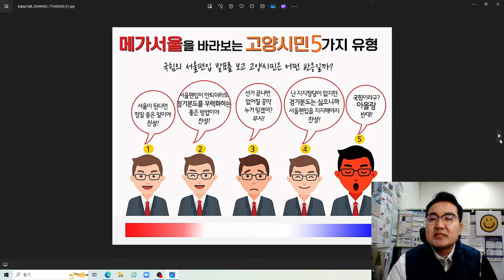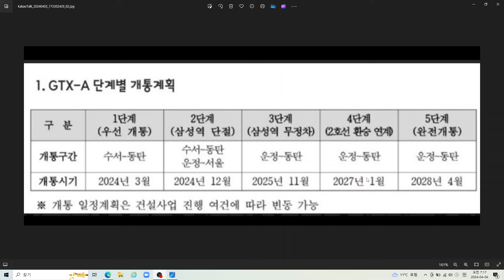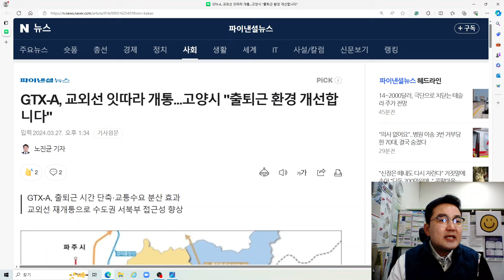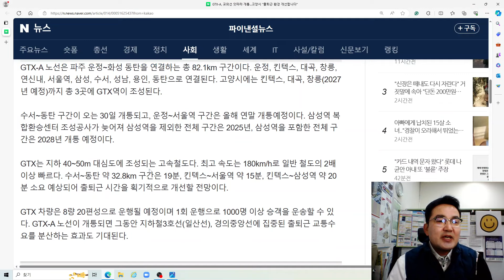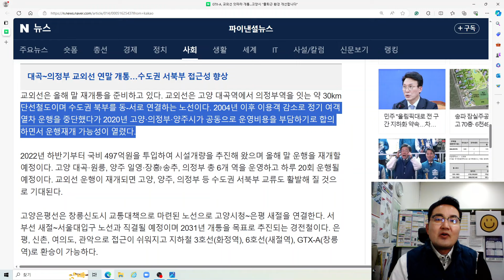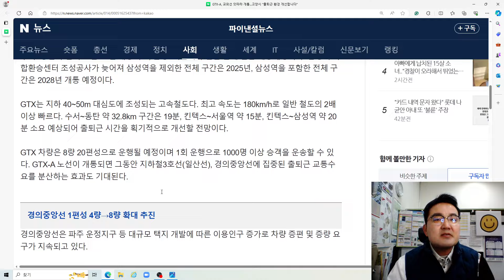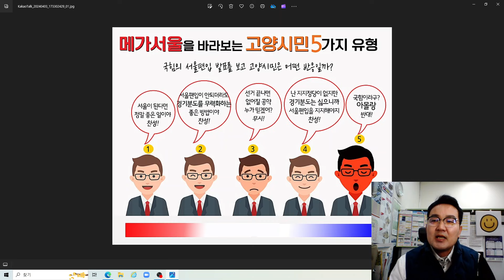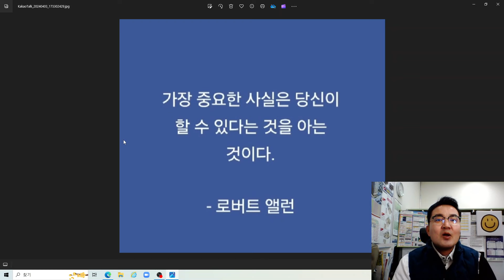GTX-A(서울~운정), 교외선 잇따라 개통예정...고양시 지금보다 분명 좋아집니다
안녕하세요
파이낸셜 노진균 기자님 기사[GTX-A, 교외선 잇따라 개통...고양시 "출퇴근 환경 개선합니다"]를
이달 30일 수도권 광역급행철도(GTX)A 노선 수서~동탄 구간 개통 등 수도권 광역교통망 개선에 대한 기대감이 높아지고 있다. 특히 올해 연말 GTX-A와 교외선 등의 개통을 앞둔 경기 고양시 시민들의 출퇴근 환경이 획기적으로 개선될 전망이다.
27일 고양시에 따르면 지난해 서해선이 개통돼 평일기준 1일 일산~원시 31회, 대곡~원시 55회, 총 86회 운행되면서 김포, 부천, 서울 남부권 접근이 편리해졌다.
올해 연말에는 GTX-A 운정~서울, 교외선 대곡~의정부 구간이 개통될 예정이어서 출퇴근 교통망이 한층 개선될 것으로 시는 내다보고 있다. 또한 지하철3호선 일산선, 경의중앙선에 집중된 교통수요를 분산하는 효과도 있을 것으로 기대하고 있다.
GTX-A 노선은 파주 운정~화성 동탄을 연결하는 총 82.1km 구간이다. 운정, 킨텍스, 대곡, 창릉, 연신내, 서울역, 삼성, 수서, 성남, 용인, 동탄으로 연결된다. 고양시에는 킨텍스, 대곡, 창릉(2027년 예정)까지 총 3곳에 GTX역이 조성된다.
수서~동탄 구간이 오는 30일 개통되고, 운정~서울역 구간은 올해 연말 개통예정이다. 삼성역 복합환승센터 조성공사가 늦어져 삼성역을 제외한 전체 구간은 2025년, 삼성역을 포함한 전체 구간은 2028년 개통 예정이다.
GTX는 지하 40~50m 대심도에 조성되는 고속철도다. 최고 속도는 180km/h로 일반 철도의 2배 이상 빠르다. 수서~동탄 약 32.8km 구간은 19분, 킨텍스~서울역 약 15분, 킨텍스~삼성역 약 20분 소요 예상되어 출퇴근 시간을 획기적으로 개선할 전망이다.
GTX 차량은 8량 20편성으로 운행될 예정이며 1회 운행으로 1000명 이상 승객을 운송할 수 있다. GTX-A 노선이 개통되면 그동안 지하철3호선(일산선), 경의중앙선에 집중된 출퇴근 교통수요를 분산하는 효과도 기대된다.
경의중앙선은 파주 운정지구 등 대규모 택지 개발에 따른 이용인구 증가로 차량 증편 및 증량 요구가 지속되고 있다.
경의중앙선 일산역은 1일 서울(용문)방향 110회, 파주(문산) 방향 103회를 운행한다. 출근 시간에는 서울방향은 6시~7시 8회, 7시~8시 10회, 8시~9시 7회, 9시~10시 6회 운행한다. 퇴근시간에는 저녁 17시~18시 5회, 18시~19시 7회, 19시~20시 8회, 20시~21시 6회를 운행한다.
지하철3호선 일산선 화정역 1일 서울방향 운행횟수는 총 134회이다. 6시~7시 8회, 7시~8시 9회, 8시~9시 10회, 9시~10시 8회로 운행횟수는 크게 차이가 나지 않는다. 다만 지하철3호선 일산선은 1편당 10량인데 비해 경의중앙선은 서울역 방향 일부 차량이 4량으로 운행되고 있어 승객 운송 효율이 떨어지는 상황이다.
아애 시는 2021년부터 경의중앙선 증편·증량을 코레일에 지속적으로 건의해왔다. 3기 신도시 창릉지구 교통 개선 대책의 일환으로 경의중앙선 열차 1대를 4량에서 8량으로 확대할 예정이다.
2023년 차량구매를 위한 계약을 실시했고, 현재 열차를 신규 제작 중이다. 증량된 열차는 2025년 하반기부터 운행될 예정이며 출퇴근시간에 집중 투입하여 증편 효과를 얻을 것으로 기대된다.
교외선은 올해 말 재개통을 준비하고 있다. 교외선은 고양 대곡역에서 의정부역을 잇는 약 30km 단선철도이며 수도권 북부를 동-서로 연결하는 노선이다. 2004년 이후 이용객 감소로 정기 여객열차 운행을 중단했다가 2020년 고양·의정부·양주시가 공동으로 운영비용을 부담하기로 합의하면서 운행재개 가능성이 열렸다.
2022년 하반기부터 국비 497억원을 투입하여 시설개량을 추진해 왔으며 올해 말 운행을 재개할 예정이다. 고양 대곡·원릉, 양주 일영·장흥·송추, 의정부 총 6개 역을 운영하고 하루 20회 운행될 예정이다. 교외선 운행이 재개되면 고양, 양주, 의정부 등 수도권 서북부 교류도 활발해 질 것으로 기대된다.
고양은평선은 창릉신도시 교통대책으로 마련된 노선으로 고양시청~은평 새절을 연결한다. 서부선 새절~서울대입구 노선과 직결될 예정이며 2031년 개통을 목표로 추진되는 경전철이다. 은평, 신촌, 여의도, 관악으로 접근이 쉬워지고 지하철 3호선(화정역), 6호선(새절역), GTX-A(창릉역)로 환승이 가능하다.
지난 1월 고양은평선 기본계획(안)에 대한 주민공청회를 가졌고 올해 상반기 중으로 기본계획수립을 마칠 계획이다.
이동환 시장은 "광역철도망 수립 연구용역으로 신분당선 일산 연장, 9호선 급행 대곡 연장 및 3호선 급행 도입 등 시민들의 요구사항을 국토부 제5차 국가철도망 구축계획, 대광위 제5차 대도시권 광역교통 시행계획에 반영되도록 노력하겠다"고 전했다.
고양시는 분명 지금보다 더 좋아지리라 확신합니다.
감사스마일TV 멤버십 회원(채널)에 가입하여 특별한 혜택을 누려보세요.